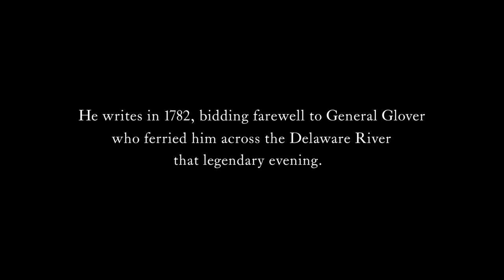Powerful George Washington-Signed Letter to the Man Who Ferried Him Across the Delaware on Christmas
General Washington Bids Farewell to the Man Who Ferried Him Across the Delaware on Christmas.

Long held in a private collection, this letter symbolizes an iconic moment in the history of the Revolutionary War.

In late 1776, after fleeing across New Jersey into Pennsylvania, General George Washington watched as the British struggled in vain to get across the Delaware River. The Americans had commandeered nearly all the boats up and down the stream for miles, and all bridges were destroyed, so British General Howe decided to bring to a close his campaign for the year and marched the bulk of his army back to winter quarters in New York. To occupy the conquered colony of New Jersey, the British general left behind a chain of garrisons; one of these was at Trenton.

Washington grasped quickly the flaw in the British strategy: exposed enemy posts along the river lay wide open for a surprise raid. The Delaware, which had been a sanctuary from a British assault, could become a springboard for an American attack. Several days before Christmas, he worked out a daring plan to throw four separate forces across the river to attack Trenton on the night of the holiday. The plan was at best a desperate gamble but he felt he had no alternative but attack. The week after Christmas his army would disintegrate as enlistments expired, and he had to get one more battle out of these men before many of them left the service. Unfortunately his four-pronged attack never came off as planned.

The Trenton operation had narrowed itself down to a single question: could Washington’s own force navigate the ice-strewn river to get into position for the attack? The answer depended upon Colonel John Glover, a man with drive and intelligence, and whose knowledge and experience of maritime matters made it possible for him to master the difficult art of small-scale amphibious operations.

Christmas night brought with it a howling storm; the first phase of the battle of Trenton became a struggle against the elements, not the enemy. An angry wind roared down, churning the river waters and making difficult the handling of pitching craft. The river was high; the swift and surging current was littered with ice. As the night turned colder and the wind more piercing, new ice formed on the gear, and Glover’s men undoubtedly cursed as oars and poles slipped from numb hands. The Delaware at the ferrying place was only about 1000 feet wide, yet Glover’s soldiers were forced to call upon all of their seamen’s skill to navigate this short span. Great chunks of ice came surging downstream to hit against the boats. As they ground to a halt, the huge slabs became obstacles as they clung alongside and impeded the forward progress of the craft. Each cake of ice had to be wrestled out of the way before the boats could continue their passage. ‘The floating ice in the river,” reported one participant, “made the labor almost incredible’. But Glover succeeded.

After the crossing came the surprise victory at Trenton, which reinvigorated the American cause at its lowest point and quite likely saved the Revolution. The tale of Washington crossing the Delaware passed into legend as well as history, and became the subject of probably the best known American historical painting.

Glover’s health took a turn for the worse in 1782, and on June 18 he wrote Washington with a request to retire. “Permit me to ask the favor of your Excellency to state my case, and transmit with it a copy of this, with the enclosed certificate, to the President of Congress, who I do most earnestly request, urge would be pleased to lay them before that Honorable body, and urge the necessity of my being permitted to retire…” Only July 10, General Washington acknowledged receiving his request and paperwork, and stated that he had sent it on to Congress and recommended “a compliance with your desire.” Then, on July 30, Washington officially notified Glover that Congress had acceded to his request, and went on to bid him an affectionate farewell.

Full text of the signed letter, July 30, 1782, to General Glover: “The enclosed Resolution of Congress [not present] having been transmitted to me, I take this earliest opportunity to communicate it for your information. Sincerely wishing you a restoration of health, attended with every happiness in your future walks of life, I have the honor to be, Sir, your very humble servant, G. Washington.” The letter is in the hand of John Trumbull, Jr. It was originally obtained by us direct from the Glover descendants and has long by in a private collection.

See more George Washington historical documents and autographs for sale at The Raab Collection